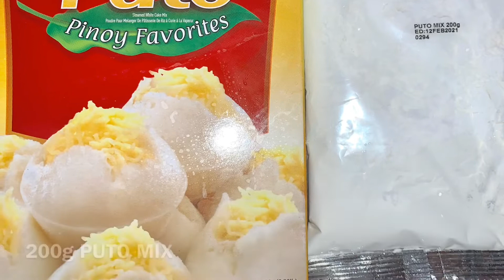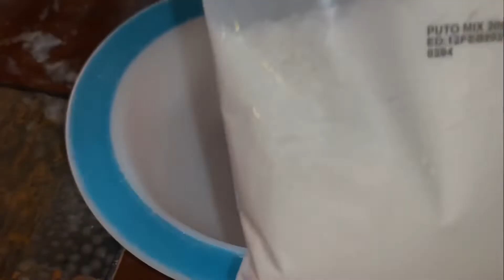PUTO FLAN | HAWAII